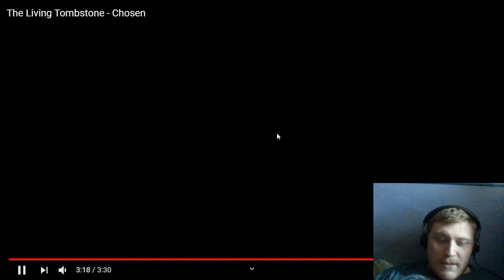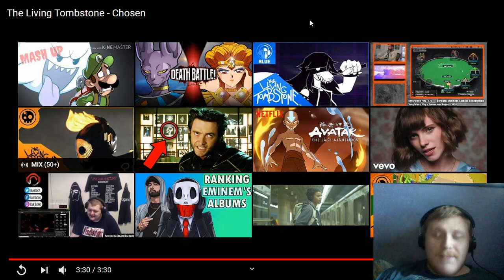Reaction to The Living Tombstone - Chosen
Want to help support me